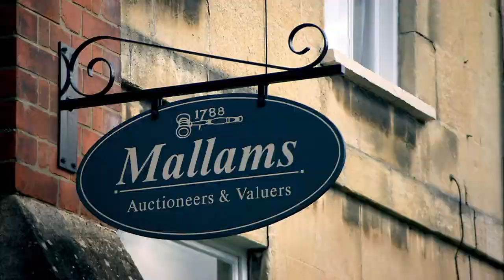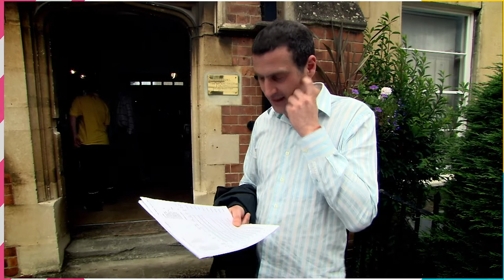Sewing Box Sparks a Furious Bidding War | Country House Rescue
To raise money for the refurbishments to transform his country house into a cookery school, Anselm puts a number of items up for auction. But he's astounded when a small sewing box sparks a bidding war.